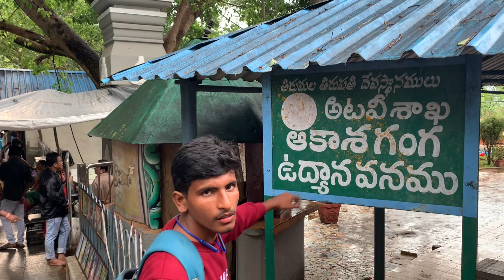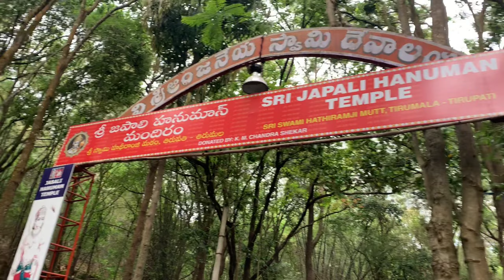తిరుమల ఆకాశగంగా చూద్దాం రండి || స్వామి వారికి రోజు అభిషేకం చేస్తున్న నీళ్లు || Tirumala, akasaganga